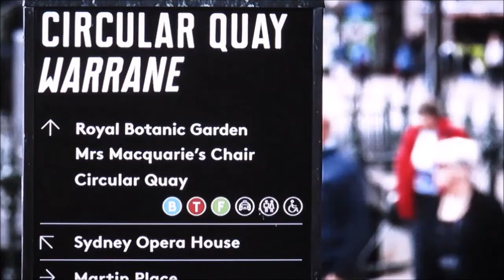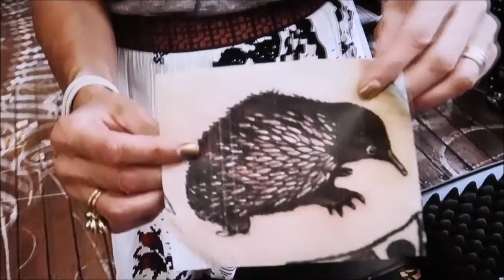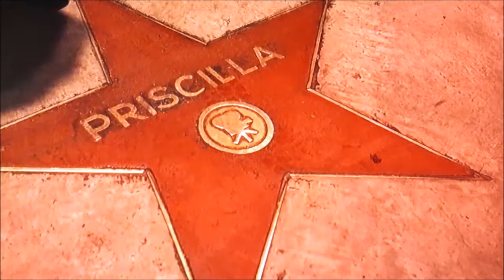SYDNEY & MANLY & BONDI BEACH IIII BILLY B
ON THE NEW SOTH WALES COAST FROM OUR ARCHIVES